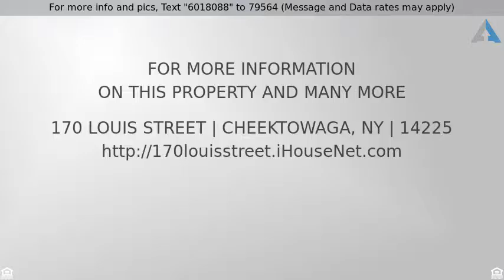Priced at $99,900 - 170 Louis Street, Cheektowaga, NY 14225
2 Story,Cape Cod, Cross Property - Cheektowaga, NY

COME SEE THIS WONDERFUL MAINTENANCE FREE, HOME IN THE MARYVALE SCHOOL DISTRICT. 3 BEDROOMS WITH A POSSIBLE 4TH, AND 1.5 BATHS MAKES THIS ONE A WINNER. CERAMIC TILE THROUGH OUT KITCHEN, AND COMES COMPLETE WITH APPLIANCES!  DINING ROOM/ LIVING COMBO IS SUPERB FOR A HOLIDAY DINNERS OR LARGER FAMILIES. 2 AMPLE SIZED BEDROOMS ON THE LOWER ALSO WORKS FOR RANCH STYLE LIVING-(1ST FLOOR LAUNDRY!).  UPSTAIRS FEATURES 1 BEDROOM ,1 HALF BATH, 4TH POSSIBLE BEDROOM OR INLAW SET UP,OR TEEN SPACE W/ TONS OF STORAGE AND BUILT-INS. TODAYS BEAUTIFUL KNOTTY PINE FEATURES COMPLIMENT THE UPPER. UPDATES TO THIS LONG TIME FAMILY HOME INCLUDE: LIFETIME METAL ROOF, WINDOWS 09' , DOORS 09' FURNACE 09' , AND NEWER FRONT LOADING FULL SIZE WASHER AND DRYER ALSO INCLUDED. WHAT A GEM!,,SCHEDULE YOUR EASY SHOWING TODAY!